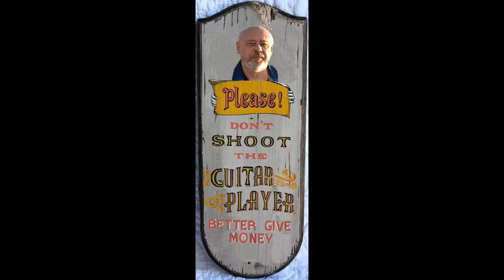Ветер перемен ( Guitar chord solo), cover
Музыка из кинофильма Мэ́ри По́ппинс (советский фильм 1983 года). Героиня сказочных повестей английской детской писательницы Памелы Трэверс, няня-волшебница, воспитывающая детей в одной из лондонских семей. Автор музыки Максим Дунаевский. Гитарный кавер Владимир Макеев.
Music from the film Mary Pappins (Soviet film 1983). The heroine of fairy tales English children's writer Pamela Travers, nanny-magician, raising children in one of the London families. Written by Maxim Dunayevsky. Guitar cover by Vladimir Makeev.